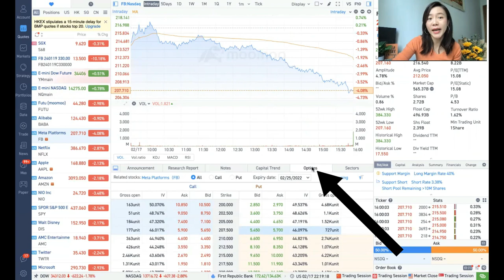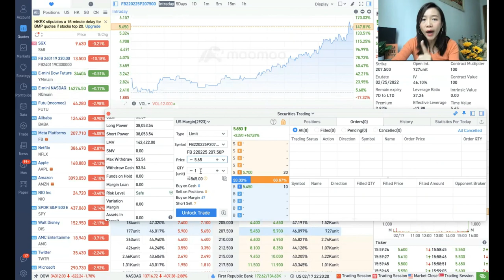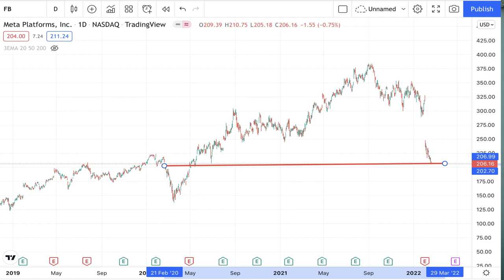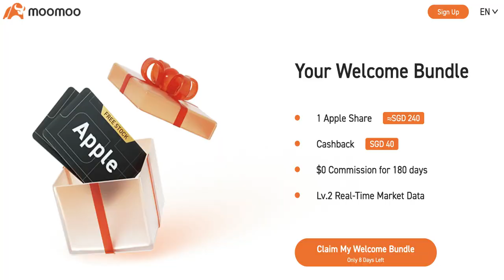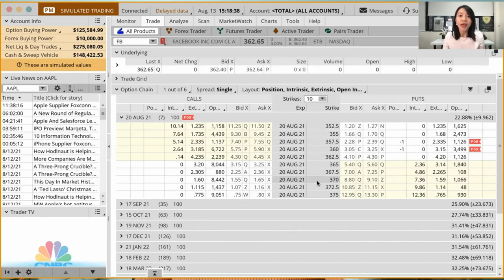Meta Options | Make $535 In 1 Week